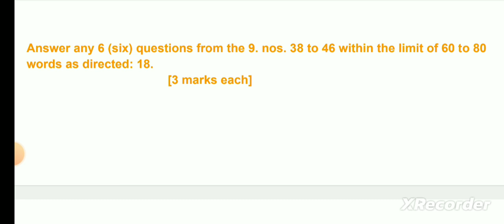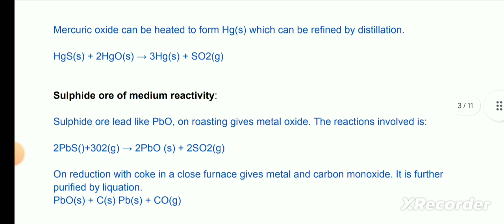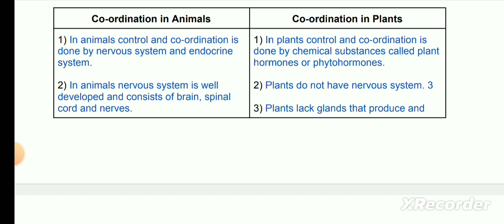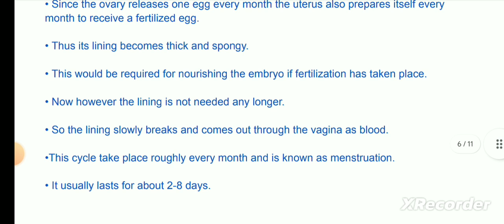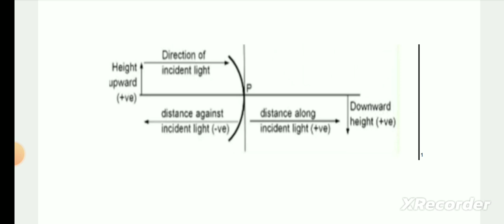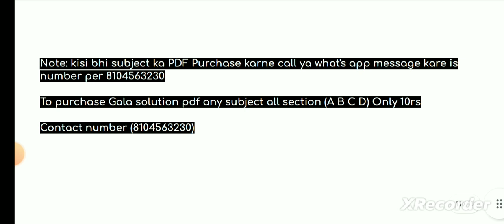Std 10 Gala Assignment Paper solution | Science | Paper 3 | Section C | Latest 2024 | English Med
Std 10 Gala Assignment Paper solution | Science |  Paper 3 | Section C | Latest 2024 | English Medium

Social science Playlist link:

Science Play list link:

English playlist link:

Purchase my pdf 10 rupees only
purchase karne k liye contect kare